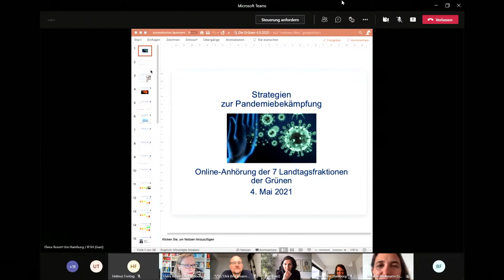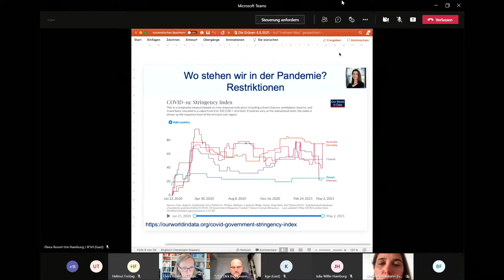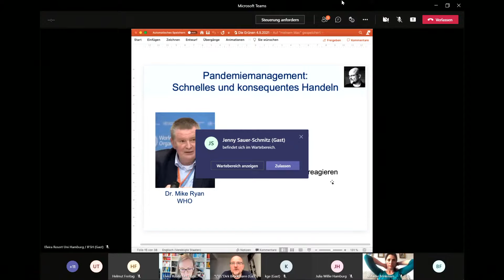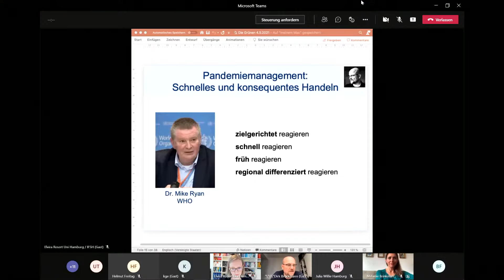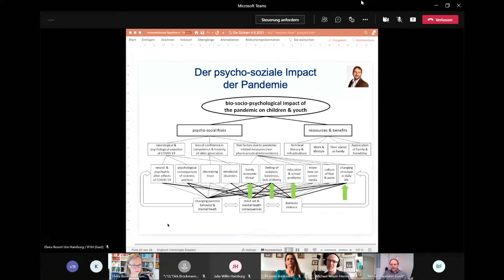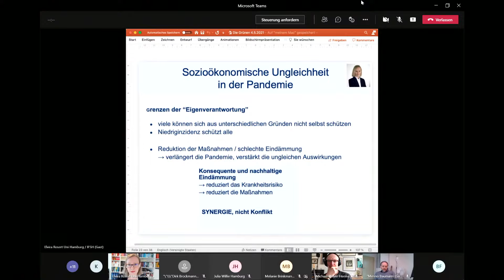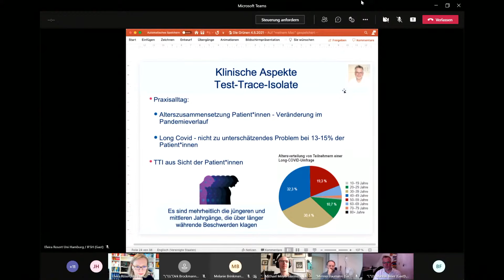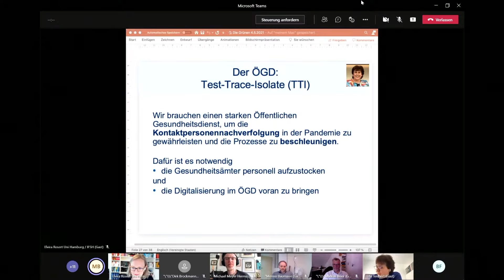GRÜNE Corona-Anhörung: „Strategien gegen die Pandemie - 3. Corona-Welle brechen"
Am 4. Mai 2021 veranstalteten auf Initiative unserer Fraktion insgesamt sieben Landtagsfraktionen der Grünen eine gemeinsame Online-Anhörung mit sieben renommierten Expert*innen aus Wissenschaft und Medizin.

Wir befinden uns inmitten der dritten Corona-Welle – gleichzeitig ist das Bedürfnis, Perspektiven für ein Leben mit dem Virus zu haben, in der Gesellschaft riesengroß. Das Impfen nimmt an Fahrt auf, umso entscheidender wird es sein, jetzt die Zahlen zu senken und die Weichen für die letzten zähen Wochen und Monate im Kampf gegen das Virus richtig zu stellen, um die eigenen Erfolge nicht zu gefährden. Im Zentrum des Grünen Corona-Hearings stehen deshalb Strategien für die unmittelbare Bekämpfung der hohen Infektionsraten, aber genauso notwendige Strategien für ein Leben mit dem Virus. Entscheidend für diese richtigen Weichenstellungen ist ein enger Austausch zwischen Wissenschaft und Politik. Diesen wollen wir mit dieser Anhörung fortsetzen und ausbauen. Dazu haben wir uns mit vielen Grünen Landtagsfraktionen zusammengeschlossen. Denn entscheidend ist gerade auch in der Corona-Pandemie, länderübergreifend miteinander zu diskutieren und zu handeln.

Expert*innen:
• Prof. Dr. Melanie Brinkmann
Virologin, Helmholtz-Zentrum für Infektionsforschung Braunschweig
• Prof. Dr. Elvira Rosert
Politikwissenschaftlerin, Universität Hamburg
• Prof. Dr. Dirk Brockmann
Physiker und Mobilitätsforscher, Humboldt-Universität Berlin
• Dr. Markus Beier
Allgemeinmediziner, Landesvorsitzender Bayerischer Hausärzteverband
• Dr. Ute Teichert
Vorsitzende Bundesverband der Ärztinnen und Ärzte des Öffentl. Gesundheitsdienstes e.V.
• Prof. Dr. Michael Meyer-Hermann
Immunologe, Helmholtz-Zentrum für Infektionsforschung Braunschweig
• Prof. Dr. Menno Baumann
Pädagoge, Fliedner Fachhochschule Düsseldorf

Ablauf:
09:50 Uhr -        Einwahl in den Livestream unter diesem Link

10:00 Uhr -        Beginn des öffentlichen Hearings - Begrüßung: Julia Hamburg,
Fraktionsvorsitzende Bündnis 90/Die Grünen, Niedersachsen
10:05 Uhr -        Statements der Expert*innen (jeweils 5 Minuten)
ca. 10:30 Uhr -  Fragen der Grünen-Fraktionsvorsitzenden
ca. 11:15 Uhr -  Schlusswort Julia Hamburg

Teilnehmende Grünen-Fraktionsvorsitzende:
Katharina Schulze (Bayern), Petra Budke und Benjamin Raschke (Brandenburg), Jennifer Jasberg (Hamburg), Julia Willie Hamburg (Niedersachsen), Verena Schäffer und Josefine Paul (NRW), Eka von Kalben (Schleswig-Holstein), Astrid Rothe-Beinlich (Thüringen).

Veranstalterinnen:
Landtagsfraktionen von Bündnis 90/Die Grünen aus Bayern, Brandenburg, Hamburg, Niedersachsen, Nordrhein-Westfalen, Schleswig-Holstein und Thüringen.